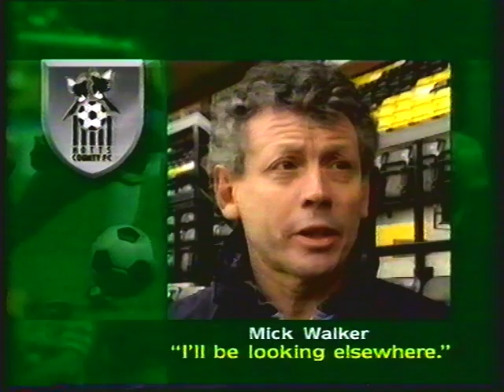1994/95 Notts County - News Report Notts still chasing Emenalo but miss out on Peschisolido